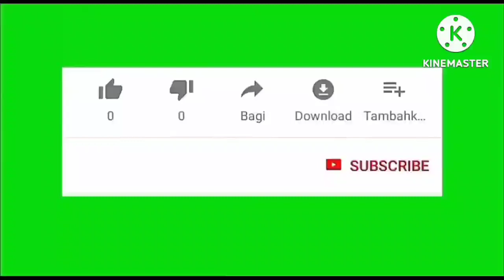WHEN YOU SEE A WHITE MILLIPEDE WHAT DOES IT MEAN ?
When you see a white millipede meaning.